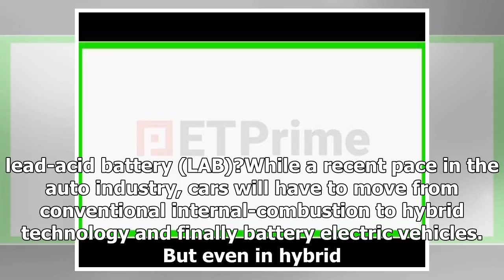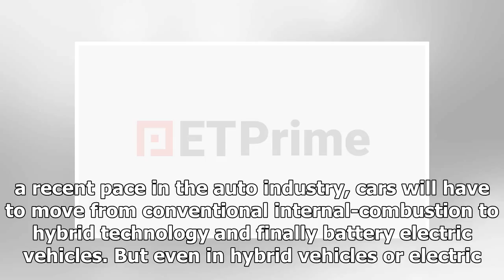Will lead batteries soon drive off into the sunset? No, they still have power left in them. - ET Pr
Will lead batteries soon drive off into the sunset? No, they still have power left in them. - ET Prime | k production channel
Auto In a price-sensitive market like India (and elsewhere), conventional lead-acid batteries will remain relevant, even as companies experimenting with new tec...